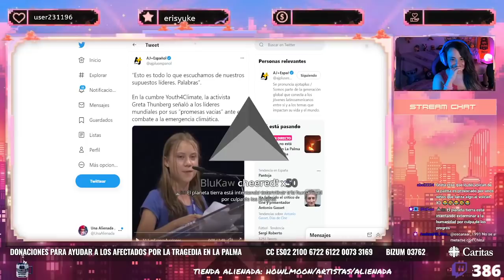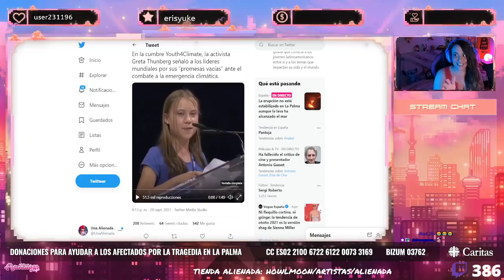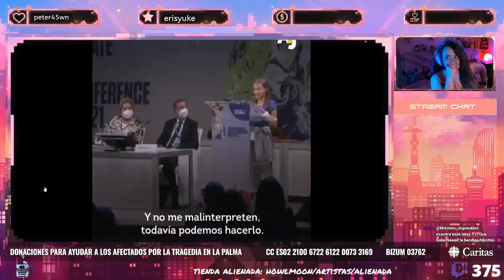GRETA vuelve y dice BLA BLA BLA. (Greta blablabla, bla bla bla)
Guión VÍDEOS (NO DIRECTOS): 💥Javier Padín💥 -  twitter: @brisbick
💥Equipo:
👉🏻Micrófono: Blue Yeti
👉🏻Ratón: Logitech G Pro RGB 16000DPI
👉🏻Cascos: Corsair HS45
👉🏻Cámara (DIRECTOS): Logitech 920